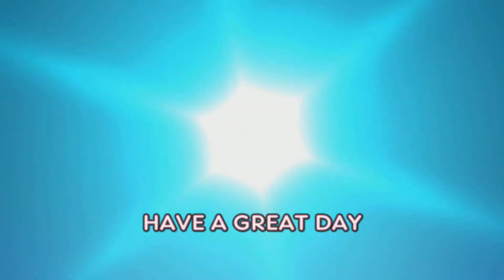Film - GT7 New Daily Race C gr1 at Daytona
Look after those tyres 😅